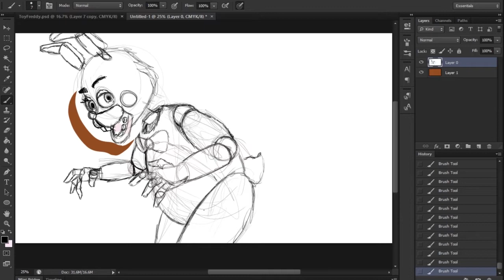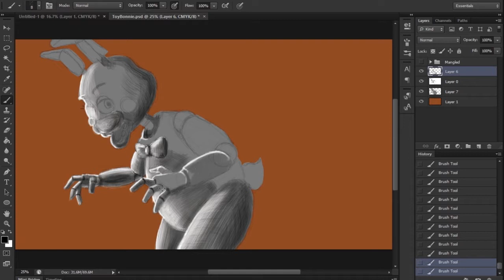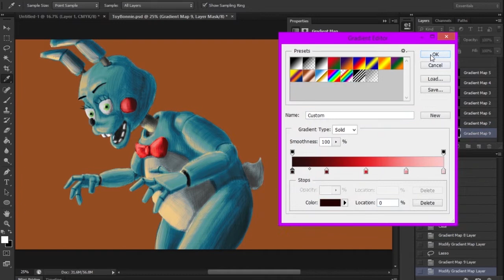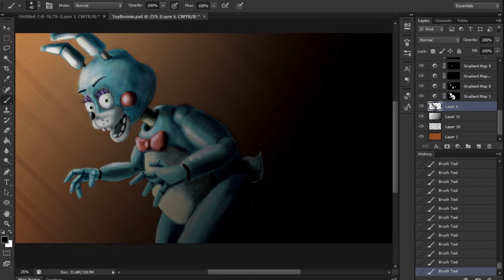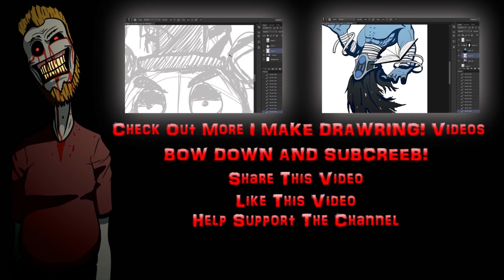FNAF2: Toy Bonnie - I MAKE DRAWRINGS | Missingminds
Wish I found this song when I did The Marionette. Oh well, here's Toy Bonnie.

Razamafoo
MrCreepypasta
Davia D.
Nicholas Taylor

Help bring more and better videos by becoming a patron today.